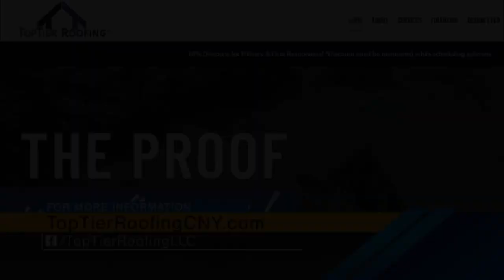TopTier Roofing Has Advice on Replacing Your Roof | Bridge Street (WSYR-TV)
In this insightful video from Bridge Street, TopTier Roofing shares some valuable advice on the important topic of roof replacement. Whether you're experiencing leaks, noticing wear and tear, or just want to update the look of your home, our experts provide crucial information on when and why you should consider replacing your roof. This video will guide you on how to tackle this major home improvement project wisely.